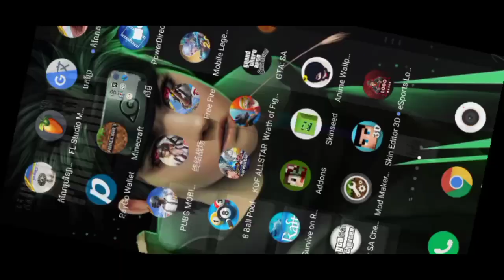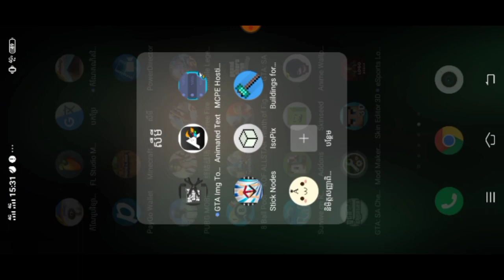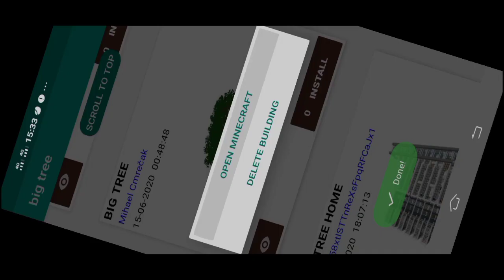របៀបដាក់ដើមឈើធំៗក្នុង Minecraft - MCPE NAKBRO_GAMING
🔰អរគុណសម្រាប់ការចូលទស្សនានៅក្នុងវីដេអូរបស់ខ្ញុំ   បើសិនជាមានកំហុសខុសឆ្គងត្រង់កន្លែងណាមួយសូមអភ័យទោសផង😊🙏

Ⓞ*╔═══❖ØPËÑ❖═══╗*

🔰 Dislike if u hate me.

══ ❃VDO YT❃ ═══ ❁

🎦 Record by DU recorder.
🎨 Edit picture by pixellab & picSart.
▶️ Edit video by kinemaster diamond.
🎵 Download music by tube mate.
☣️My profile YT Draw by ibispaint X.

❁ ═══ ❃MY PHONE❃ ═══ ❁

🔰 Ram 4GB : លេង Rule អត់កើតទេសាំ🥵
🔰 Memory 64GB : ពិបាក record 🤪
🔰ID Paygo : 407761
❁ ═══ ❃MORE VDO❃ ═══ ❁

▶️របៀបដាក់ texture pack Minecraft 1.16+

▶️របៀបបង្កើត Server Minecraft

▶️របៀបចូលលេង Server ខ្មែរ

▶️របៀប Download Minecraft 4D skin

❁ ═══ ❃YOU TUBER FRI❃ ═══ ❁

☢️SSB GAMING

☢️Bro Sotheara

☢️Seyhak gaming

❁ ═══ ❃FOLLOW MORE❃ ═══ ❁

*╚═══❖ČĿØŠË❖═══╝*

survivak_lava _sea

            (✿ ♡‿♡)                ☉Good Luck!!☉